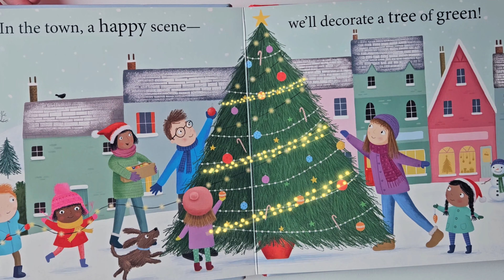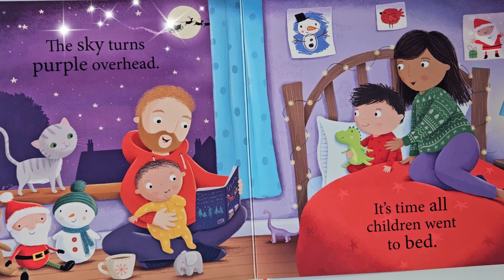Christmas Stories With Baby Vova: We Love Christmas!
Join Baby Vova as he and his mommy read the delightful Christmas story "We Love Christmas". Get ready to be immersed in a magical winter wonderland filled with snow, colorful decorations, and the joy of building snowmen. Don't miss out on this heartwarming tale that will make you fall in love with Christmas all over again.

Today we are reading "We Love Christmas" book by Patricia Hegarty!